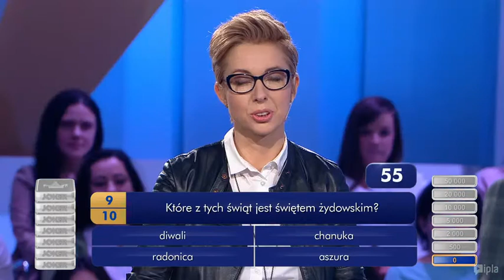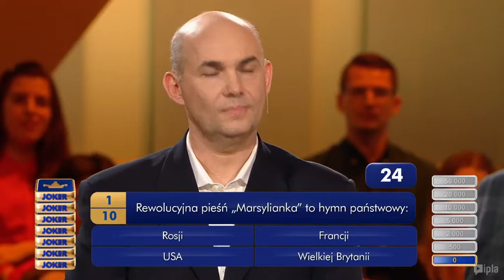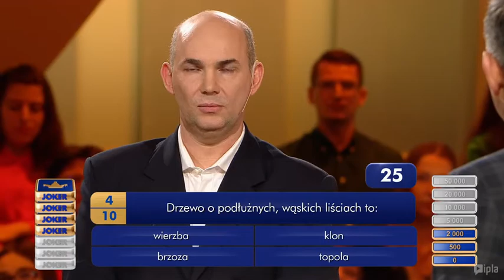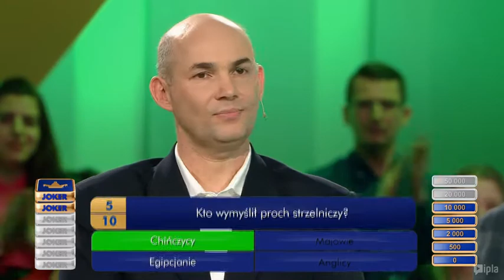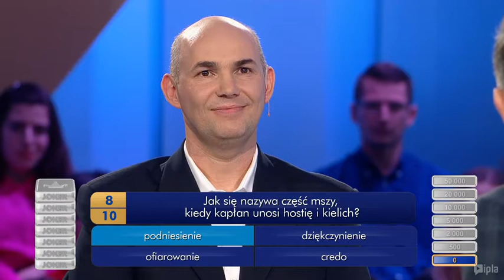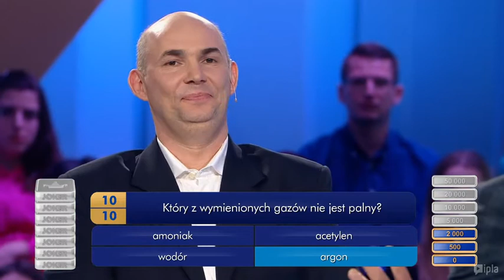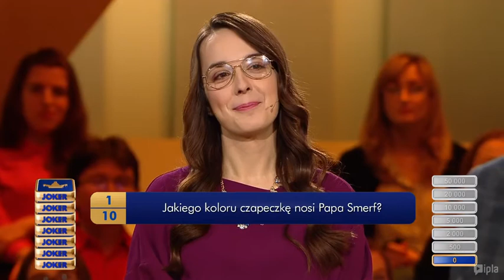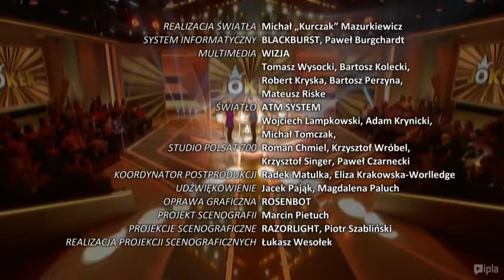Joker s. ll odc 46